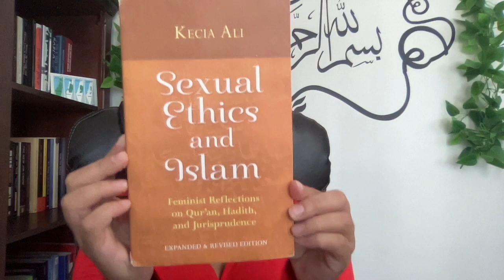Illicit Sex (zina) in Islam: Dr. Kecia Ali's Sexual Ethics & Islam (Ch. 4) | What the Patriarchy?!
In this episode, we summarize some of the key points of chapter 4 of Dr. Kecia Ali's Sexual Ethics & Islam, which is on illicit sexual relations in Islam (we focus on zina). Some of the themes we cover are: what makes a marriage or halaal sex morally acceptable in Islam, what makes zina morally unacceptable in Islam, premarital sex, the ways that historical fiqhi ideas on sex aren't compatible with contemporary Muslim ideas on sex/sexuality, sexual desire, polyandry, why we need to be having this conversation despite the whole "don't ask don't tell" ethic in Islam, why male dominance in the Islamic legal system needs to be tackled, and ... yeah, lots more.

The link to interview with Pernilla Myrne (on her book on female sexuality) mentioned in the video